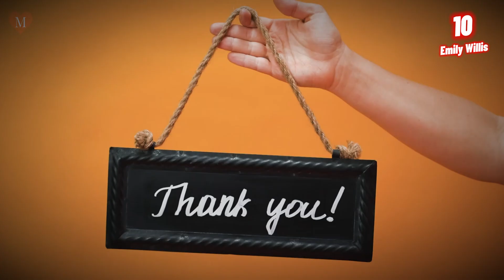Top 10 Prnstar Of Last Year || Most Beautiful Prnstar 2023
In this video you're watching, "2023's Most Stunning Celebrities."